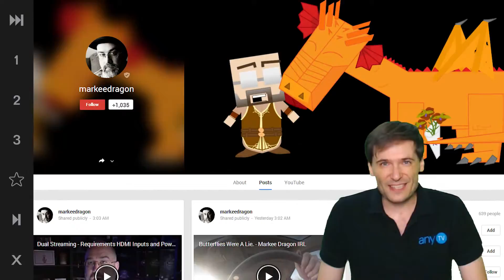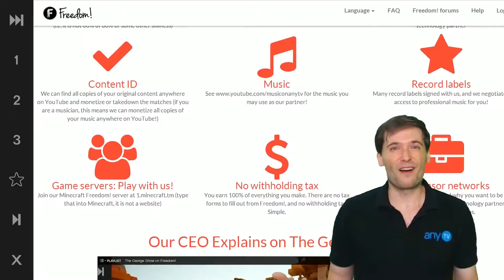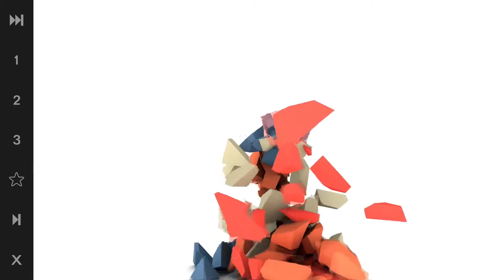Get verifield on Youtube With Freedom